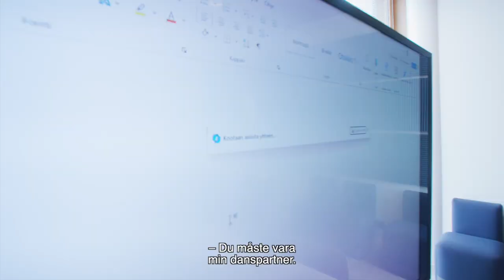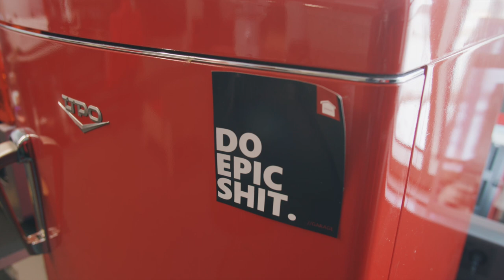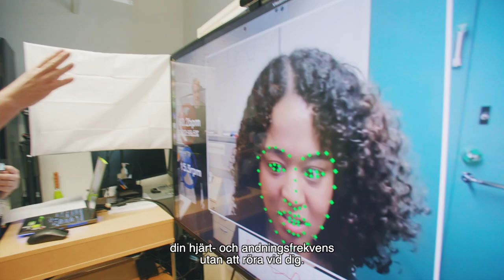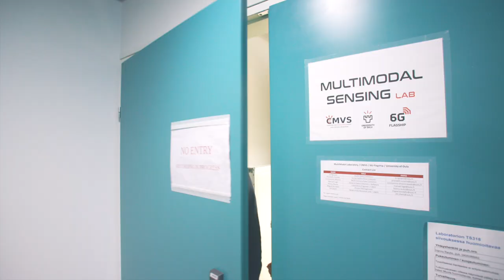Framtida teknologier: Artificiell intelligens